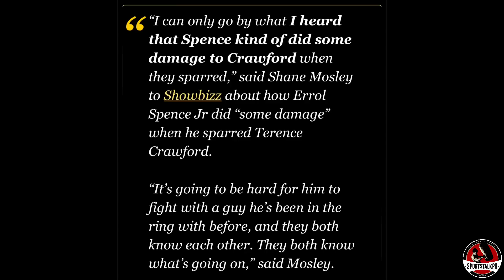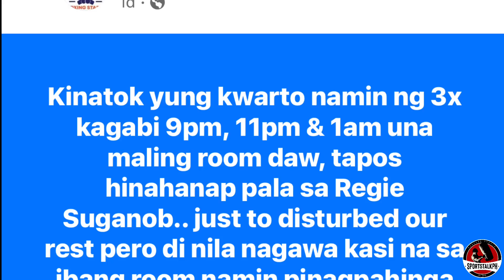BREAKING: NABUNYAG Crawford NADUROG sa Sparring! | Bad Tactics sa LABAN ni Suganob LUMABAS!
Terence Crawford vs Errol Spence | Reggie Suganob | Boxing news & updates!